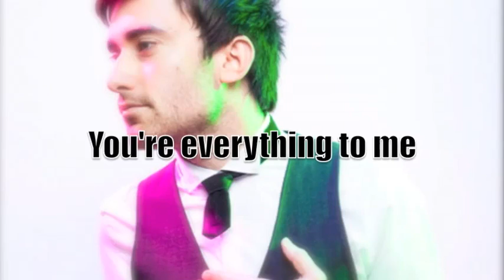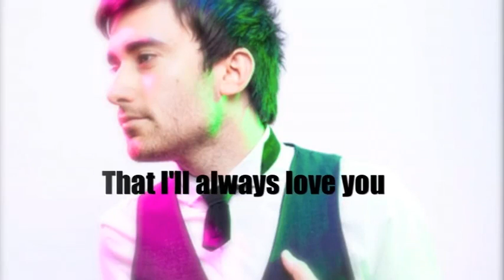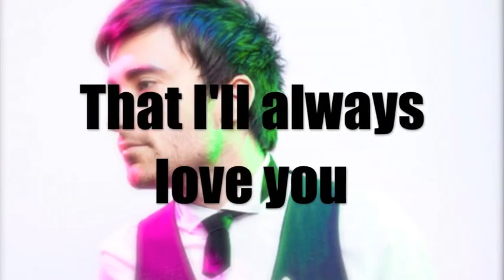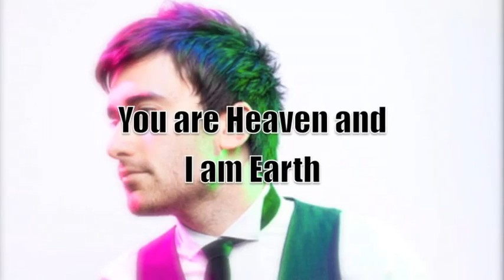I'll Always Love You- Phil Wickham (With Lyrics).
I'll Always Love You- Phil Wickham..